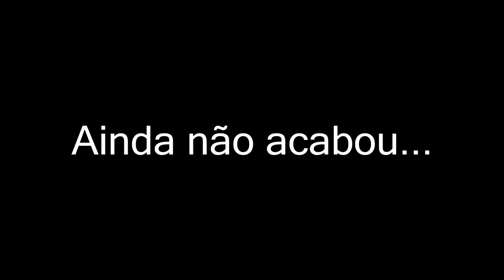Música de Natal da Rádio Comercial em LGP + Enganos - AEDD e ESALV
O Agrupamento de Escolas D.Dinis e a Escola Secundária Afonso Lopes Vieira de Leiria apresentam o mais engraçado das filmagens da música de natal da rádio comercial xD